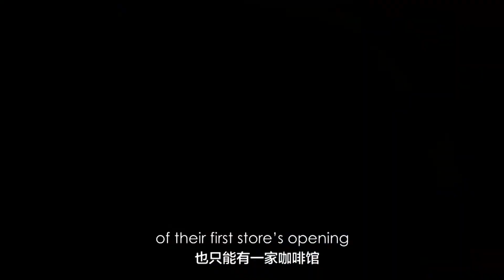ARISSTO Coffee~ 来自咖啡圣地意大利的ARISSTO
意大利被誉为咖啡圣地，连全球最大咖啡连锁店亦不敢涉足。而意大利人，亦被视为世界上对咖啡最有要求的民族,意大利咖啡成为了全球咖啡专家学习与模仿的目标。

意大利人认为浮夸的花式只有短暂的惊喜，总不及隽永馥郁的味道。每一杯真正的意大利咖啡，都具有美丽的咖啡crema，至于Cappuccino，泡沫厚薄适中，并呈现出完美的三层咖啡，给予您多层次的咖啡享受。很多品尝过ARISSTO真正意大利咖啡的人，都会一试着迷，回味无穷！